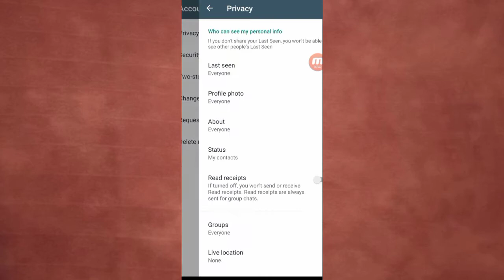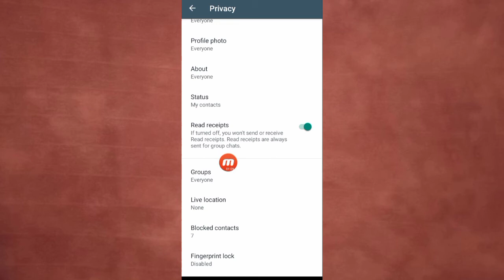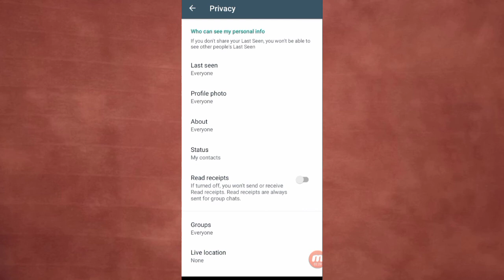How to removed WhatsApp blue tick || WhatsApp par blue tick kaise khatm karen how to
This is official YouTube channel of Mr RamZee is from Pakistan and uploads videos of real  for viewers.

Video Hastags

Your Quarries
WhatsApp trick, WhatsApp new update, WhatsApp new trick update, how to download WhatsApp real app, how to share video for WhatsApp, how to MG video share WhatsApp,
Mr RamZee, mr ramzee,mrramzee,

I am not owner any content which i used in this video. all resource like picture or video from google or any other helpful site which help us to explain this video nicely or deeply. So i credit to my all work to google or any other sites. If i used any other's content then i will definitely credit to him thanks i hope all owner understand to me if i used some content in my videos thanks again to all owners."
                        Business required